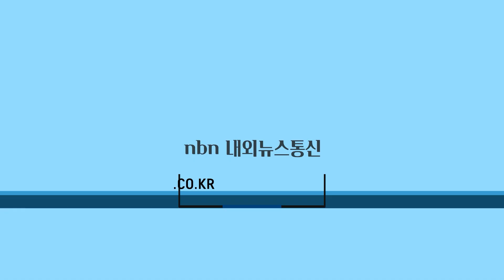노홍철, 베트남에서 교통사고 당해..."나는야 럭키가이!"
노홍철이 베트남에서 아찔한 교통사고를 당했습니다.
6일 빠니보틀 유튜브 채널에는 "노홍철, 여행 끝에서 지옥을 맛보다"라는 제목의 영상이 게재됐습니다. 귀국 전 마지막 여행, 오토바이를 대여해 이동하던 두 사람은 사고를 겪었습니다.